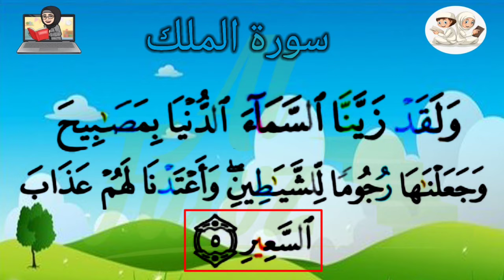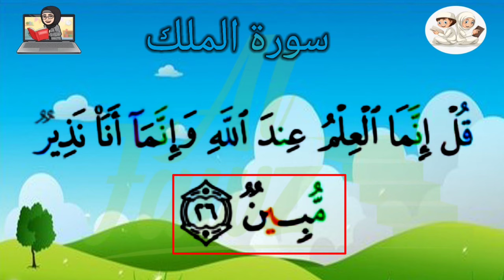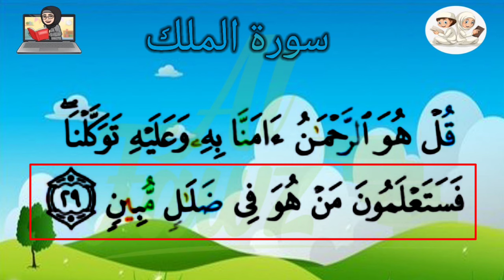Apprendre sourate 67 Al-Mulk(الملك ) chaque verset se répète 3 fois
Apprendre sourate Al-Mulk facilement
en maîtrisant la bonne articulation et  prononciation.
سورة الملك
تَبَارَكَ الَّذِي بِيَدِهِ الْمُلْكُ وَهُوَ عَلَى كُلِّ شَيْءٍ قَدِيرٌ (1) الَّذِي خَلَقَ الْمَوْتَ وَالْحَيَاةَ لِيَبْلُوَكُمْ أَيُّكُمْ أَحْسَنُ عَمَلًا وَهُوَ الْعَزِيزُ الْغَفُورُ (2) الَّذِي خَلَقَ سَبْعَ سَمَاوَاتٍ طِبَاقًا مَا تَرَى فِي خَلْقِ الرَّحْمَنِ مِنْ تَفَاوُتٍ فَارْجِعِ الْبَصَرَ هَلْ تَرَى مِنْ فُطُورٍ (3) ثُمَّ ارْجِعِ الْبَصَرَ كَرَّتَيْنِ يَنْقَلِبْ إِلَيْكَ الْبَصَرُ خَاسِئًا وَهُوَ حَسِيرٌ (4) وَلَقَدْ زَيَّنَّا السَّمَاءَ الدُّنْيَا بِمَصَابِيحَ وَجَعَلْنَاهَا رُجُومًا لِلشَّيَاطِينِ وَأَعْتَدْنَا لَهُمْ عَذَابَ السَّعِيرِ (5) وَلِلَّذِينَ كَفَرُوا بِرَبِّهِمْ عَذَابُ جَهَنَّمَ وَبِئْسَ الْمَصِيرُ (6) إِذَا أُلْقُوا فِيهَا سَمِعُوا لَهَا شَهِيقًا وَهِيَ تَفُورُ (7) تَكَادُ تَمَيَّزُ مِنَ الْغَيْظِ كُلَّمَا أُلْقِيَ فِيهَا فَوْجٌ سَأَلَهُمْ خَزَنَتُهَا أَلَمْ يَأْتِكُمْ نَذِيرٌ (8) قَالُوا بَلَى قَدْ جَاءَنَا نَذِيرٌ فَكَذَّبْنَا وَقُلْنَا مَا نَزَّلَ اللَّهُ مِنْ شَيْءٍ إِنْ أَنْتُمْ إِلَّا فِي ضَلَالٍ كَبِيرٍ (9) وَقَالُوا لَوْ كُنَّا نَسْمَعُ أَوْ نَعْقِلُ مَا كُنَّا فِي أَصْحَابِ السَّعِيرِ (10) فَاعْتَرَفُوا بِذَنْبِهِمْ فَسُحْقًا لِأَصْحَابِ السَّعِيرِ (11) إِنَّ الَّذِينَ يَخْشَوْنَ رَبَّهُمْ بِالْغَيْبِ لَهُمْ مَغْفِرَةٌ وَأَجْرٌ كَبِيرٌ (12) وَأَسِرُّوا قَوْلَكُمْ أَوِ اجْهَرُوا بِهِ إِنَّهُ عَلِيمٌ بِذَاتِ الصُّدُورِ (13) أَلَا يَعْلَمُ مَنْ خَلَقَ وَهُوَ اللَّطِيفُ الْخَبِيرُ (14) هُوَ الَّذِي جَعَلَ لَكُمُ الْأَرْضَ ذَلُولًا فَامْشُوا فِي مَنَاكِبِهَا وَكُلُوا مِنْ رِزْقِهِ وَإِلَيْهِ النُّشُورُ (15) أَأَمِنْتُمْ مَنْ فِي السَّمَاءِ أَنْ يَخْسِفَ بِكُمُ الْأَرْضَ فَإِذَا هِيَ تَمُورُ (16) أَمْ أَمِنْتُمْ مَنْ فِي السَّمَاءِ أَنْ يُرْسِلَ عَلَيْكُمْ حَاصِبًا فَسَتَعْلَمُونَ كَيْفَ نَذِيرِ (17) وَلَقَدْ كَذَّبَ الَّذِينَ مِنْ قَبْلِهِمْ فَكَيْفَ كَانَ نَكِيرِ (18) أَوَلَمْ يَرَوْا إِلَى الطَّيْرِ فَوْقَهُمْ صَافَّاتٍ وَيَقْبِضْنَ مَا يُمْسِكُهُنَّ إِلَّا الرَّحْمَنُ إِنَّهُ بِكُلِّ شَيْءٍ بَصِيرٌ (19) أَمَّنْ هَذَا الَّذِي هُوَ جُنْدٌ لَكُمْ يَنْصُرُكُمْ مِنْ دُونِ الرَّحْمَنِ إِنِ الْكَافِرُونَ إِلَّا فِي غُرُورٍ (20) أَمَّنْ هَذَا الَّذِي يَرْزُقُكُمْ إِنْ أَمْسَكَ رِزْقَهُ بَلْ لَجُّوا فِي عُتُوٍّ وَنُفُورٍ (21) أَفَمَنْ يَمْشِي مُكِبًّا عَلَى وَجْهِهِ أَهْدَى أَمَّنْ يَمْشِي سَوِيًّا عَلَى صِرَاطٍ مُسْتَقِيمٍ (22) قُلْ هُوَ الَّذِي أَنْشَأَكُمْ وَجَعَلَ لَكُمُ السَّمْعَ وَالْأَبْصَارَ وَالْأَفْئِدَةَ قَلِيلًا مَا تَشْكُرُونَ (23) قُلْ هُوَ الَّذِي ذَرَأَكُمْ فِي الْأَرْضِ وَإِلَيْهِ تُحْشَرُونَ (24) وَيَقُولُونَ مَتَى هَذَا الْوَعْدُ إِنْ كُنْتُمْ صَادِقِينَ (25) قُلْ إِنَّمَا الْعِلْمُ عِنْدَ اللَّهِ وَإِنَّمَا أَنَا نَذِيرٌ مُبِينٌ (26) فَلَمَّا رَأَوْهُ زُلْفَةً سِيئَتْ وُجُوهُ الَّذِينَ كَفَرُوا وَقِيلَ هَذَا الَّذِي كُنْتُمْ بِهِ تَدَّعُونَ (27) قُلْ أَرَأَيْتُمْ إِنْ أَهْلَكَنِيَ اللَّهُ وَمَنْ مَعِيَ أَوْ رَحِمَنَا فَمَنْ يُجِيرُ الْكَافِرِينَ مِنْ عَذَابٍ أَلِيمٍ (28) قُلْ هُوَ الرَّحْمَنُ آمَنَّا بِهِ وَعَلَيْهِ تَوَكَّلْنَا فَسَتَعْلَمُونَ مَنْ هُوَ فِي ضَلَالٍ مُبِينٍ (29) قُلْ أَرَأَيْتُمْ إِنْ أَصْبَحَ مَاؤُكُمْ غَوْرًا فَمَنْ يَأْتِيكُمْ بِمَاءٍ مَعِينٍ (
Suivez-nous ⬇️

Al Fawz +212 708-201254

An Noraniya